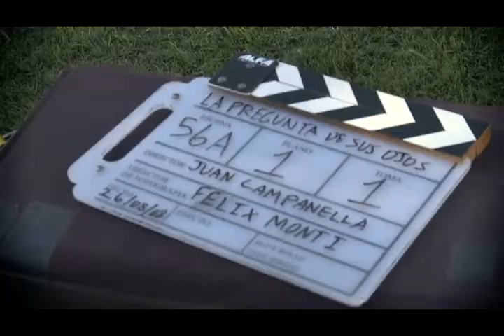The Secret in their Eyes - El Secreto de Sus Ojos - Making Of (Part 1)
The score composed by Sebastián Kauderer and Federico Jusid, creates a powerful combination of music and visual elements. It captures the tension and romance of this richly layered film.

The soundtrack was recorded with the Bulgarian Symphony Orchestra and won several awards, among them for Best Original Score at the Argentinean Academy Awards, Clarín Awards, Sur Awards and Cóndor de Plata Award.

Emilio Kauderer, who was also part of the project, conducted the Argentine National Symphony Orchestra in Buenos Aires for the festivities of the 200th Anniversary of the Revolution, playing the soundtrack of the movie.